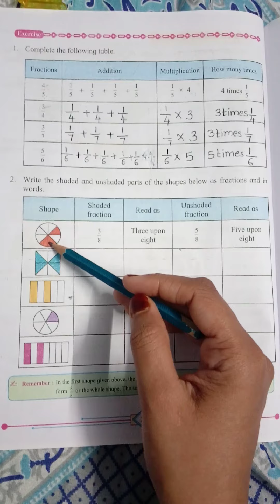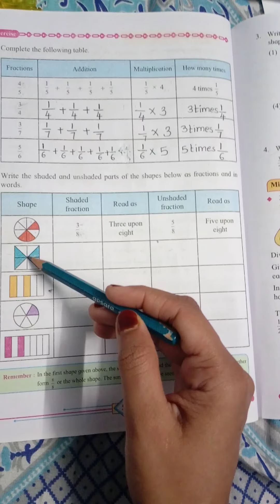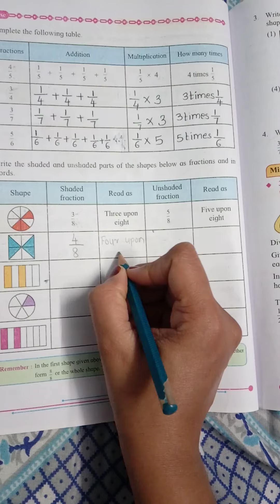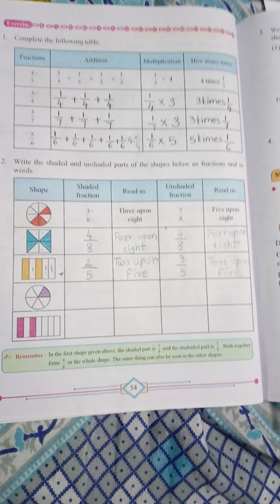std-4 Sub-Maths Exercise Q2 Page no..-54